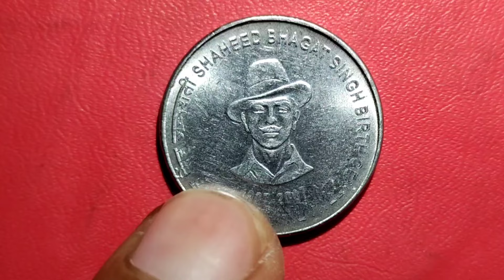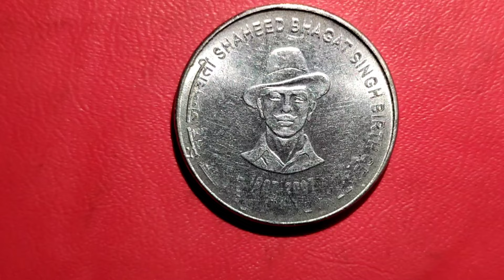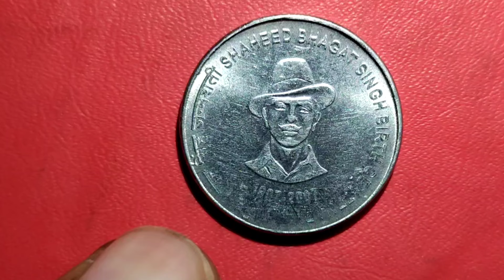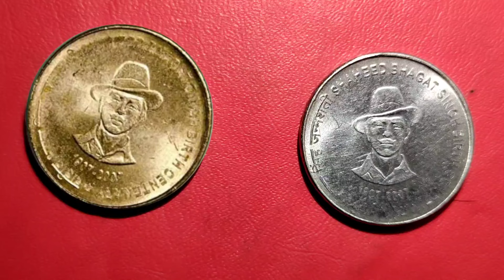क्यों महंगा बिकता है! 5 rs coin bhagat singh | shaheed bhagat singh coin